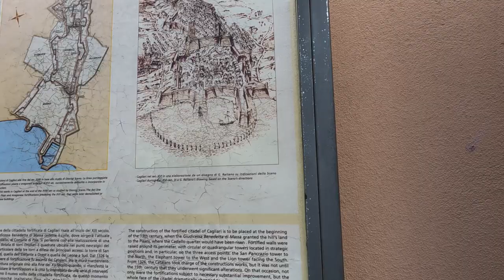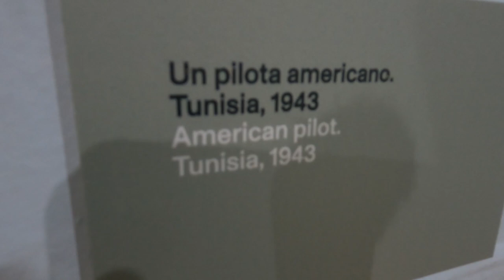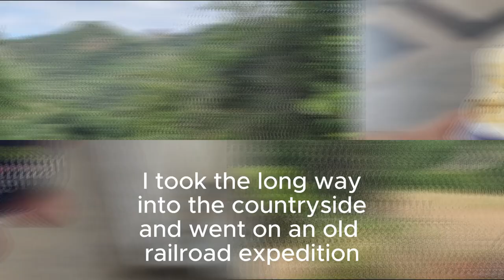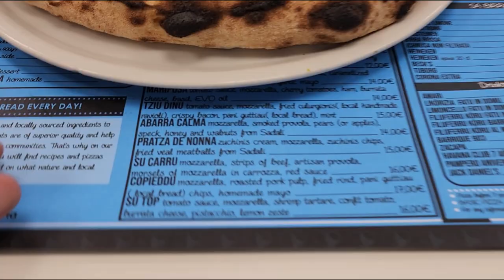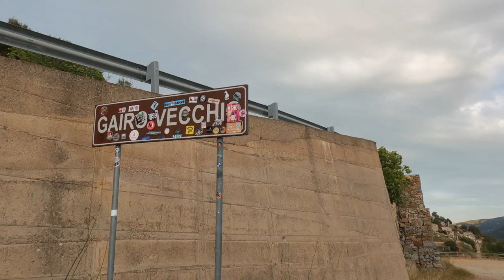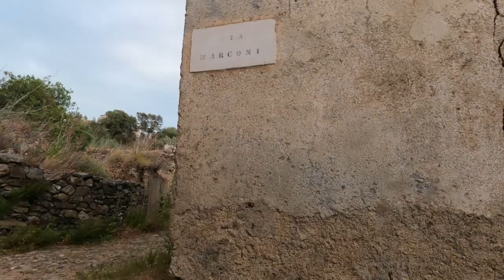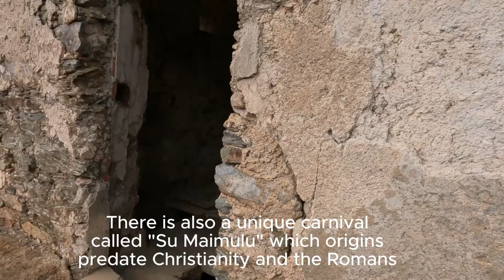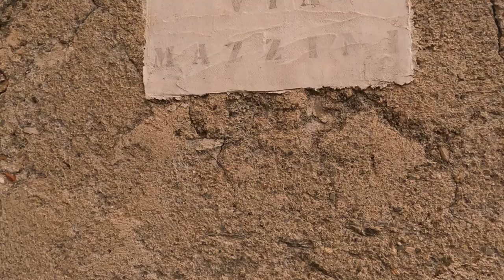88 DAYS of TRAVELING in ITALY- DAY 47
Seeing Cagliari then going into the interior of Sardinia and finding abandoned railroad bridges and stations. Then accidently discovering another ghost town.